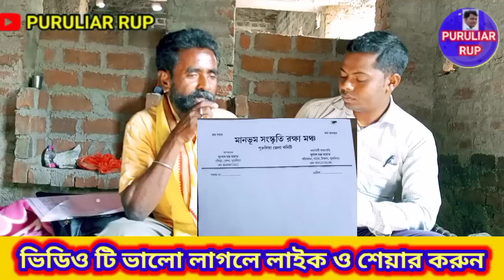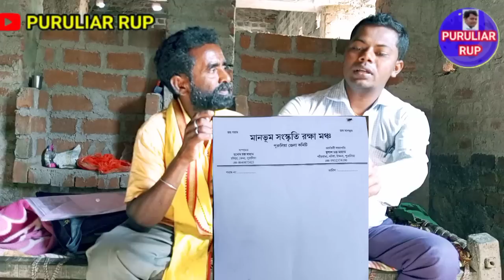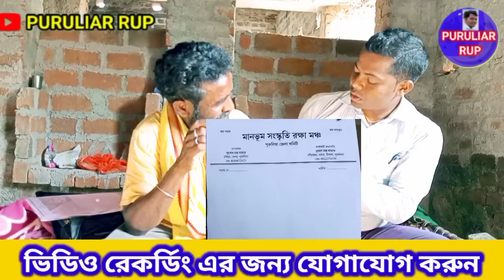চৈত্র মাসে কথায় কথায় কাড়া লড়াই হবে এবং ৫ই এপ্রিল কি ভাবে রেল অবরোধ হবে শুনুন জেলা কমিটির বক্তব্য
চৈত্র মাসে কবে কথায় কাড়া লড়াই
কাড়া লড়াই
Chotra masi kobi kothai kara lorai
kara lorai
সুবোধ মাহাতোর সাক্ষাৎকার
SUBODH MAHATOR SAKKHATKAR
৫ই এপ্রিল রেল অবরোধ
কুড়মি সমাজের রেল অবরোধ
কুশট্যাড় রেল অবরোধ
কুড়মি সমাজ অজিত মাহাত
rail aborodh
kushtar rail aborodh
dhar chika
puruliar rup
dahar chikha
আদিবাসী কুড়মি সমাজের রেল অবরোধ